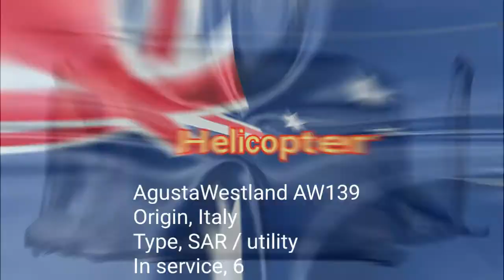Royal Australian 🇦🇺 Air Force in 2021 || Per Ardua ad Astra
Royal Australian Air Force
Language
Watch
Edit
"RAAF" redirects here. For the British auxiliary air force, see Royal Auxiliary Air Force. For other uses, see RAAF (disambiguation).
The Royal Australian Air Force (RAAF), formed in March 1921, is the aerial warfare branch of the Australian Defence Force (ADF). It operates the majority of the ADF's fixed wing aircraft, although both the Australian Army and Royal Australian Navy also operate aircraft in various roles.[2][3] It directly continues the traditions of the Australian Flying Corps (AFC), formed on 22 October 1912.[4] The RAAF provides support across a spectrum of operations such as air superiority, precision strikes, intelligence, surveillance and reconnaissance, air mobility, space surveillance, and humanitarian support.

Badge of the Royal Australian Air Force
Founded
31 March 1921; 99 years ago
Country
 Australia
Type
Air force
Role
Aerial warfare
Size
14,313 Active personnel [1]
5,499 Reserve personnel
309 Aircraft
Part of
Australian Defence Force
Headquarters
Russell Offices, Canberra
Motto(s)
Latin: Per Ardua ad Astra
"Through Adversity to the Stars"
March
Royal Australian Air Force March Past
Anniversaries
RAAF Anniversary Commemoration – 31 March
Engagements
Second World War
Berlin Airlift
Korean War
Malayan Emergency
Indonesia–Malaysia Confrontation
Vietnam War
East Timor
War in Afghanistan
Iraq War
Military intervention against ISIL
Commanders
Commander-in-Chief
Governor-General David Hurley as representative of Elizabeth II as Queen of Australia[1]
Chief of the Air Force
Air Marshal Mel Hupfeld
Deputy Chief of the Air Force
Air Vice Marshal Stephen Meredith
Air Commander Australia
Air Vice Marshal Joe Iervasi
Warrant Officer of the Air Force
Warrant Officer Fiona Grasby
Insignia
Logo

Roundel

Ensign

Aircraft flown
Electronic
warfare
EA-18G Growler, E-7A Wedgetail
Fighter
F/A-18A/B Hornet, F/A-18F Super Hornet, F-35A Lightning II
Helicopter
AW139
Patrol
AP-3C Orion, P-8A Poseidon
Trainer
PC-21, Hawk 127, KA350
Transport
C-130J Hercules, C-17A Globemaster III, 737 BBJ, Falcon 7X, KC-30A MRTT, C-27J Spartan
The RAAF took part in many of the 20th century's major conflicts. During the early years of the Second World War a number of RAAF bomber, fighter, reconnaissance and other squadrons served in Britain, and with the Desert Air Force located in North Africa and the Mediterranean. From 1942, many RAAF units were formed in Australia, and fought in South West Pacific Area. Thousands of Australians also served with other Commonwealth air forces in Europe, including during the bomber offensive against Germany.[5] By the time the war ended, a total of 216,900 men and women served in the RAAF, of whom 10,562 were killed in action.[6]

Later the RAAF served in the Berlin Airlift, Korean War, Malayan Emergency, Indonesia–Malaysia Confrontation and Vietnam War

A RAAF C-130J Super Hercules  departing RAAF Williams, Point Cook, in 2006.

A C-17A Globemaster III

A BAE Hawk 127 on approach
 additional 2 on order, 1 further option[78]
Lockheed AP-3C Orion United States maritime patrol  2 AP-3C variant replaced by P-8A Poseidon; 2 AP-3C(EW) variants remain, to be replaced by MC-55A
MQ-4C Triton United States HALE maritime ISR   6 on order, deliveries from 2023[79]
Tanker
Airbus A330 MRTT Spain refueling / transport KC-30A 7[71] 1 with VIP configuration
Transport
Boeing C-17A Globemaster III United States strategic airlifter  8[71]
C-130J Super Hercules United States tactical airlifter C-130J-30 12[71]
C-27J Spartan Italy utility transport  10[71]
Boeing 737 BBJ United States VIP  2[80]
Dassault Falcon 7X France VIP  3[81]
Helicopter
AgustaWestland AW139 Italy SAR / utility  6[82] contracted with CHC Helicopter
Trainer Aircraft
BAE Hawk United Kingdom lead-in fighter trainer Hawk 127 33[71]
Pilatus PC-21 Switzerland trainer  49[83]
Beechcraft Super King Air United States multi-engine trainer / transport / ISTAR KA350